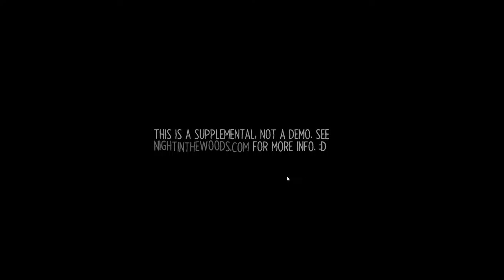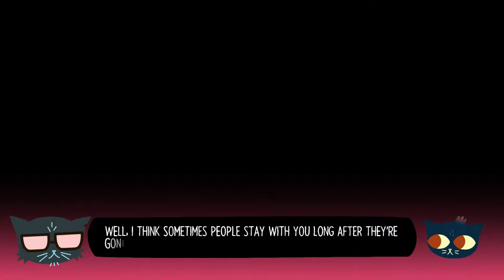[GAME] Lost Constellation - Longplay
A follow up to my last Gameplay vid; the second supplemental game to Night In The Woods, which is out now! Slightly different capture settings, still trying stuff out. I know I missed one of the ghosts (The Dog Collar One), but that leaves all the more reason to play through this piece yourself!

Originally meant to be released in time for the NitW launch, I was a little busy and never managed, but here it is now.

Along with the other Supplemental, can be downloaded from this

There's also details of the full NitW release too, which you should grab on Steam if you can because it's excellent. I will probably upload a full Longplay of it once I finally finish it; it's been amazing so far.